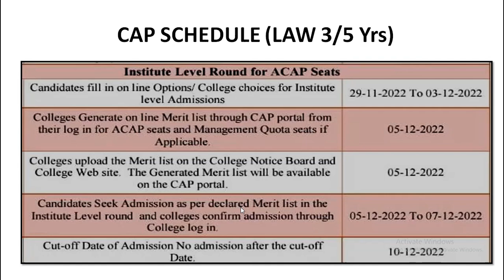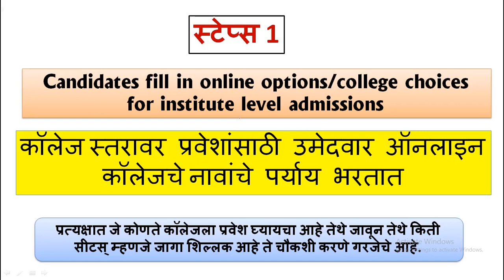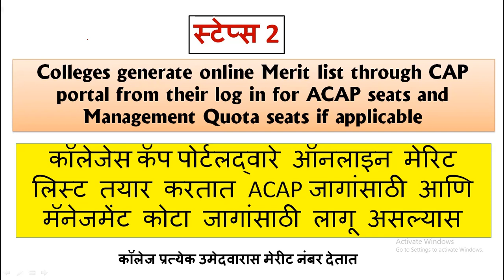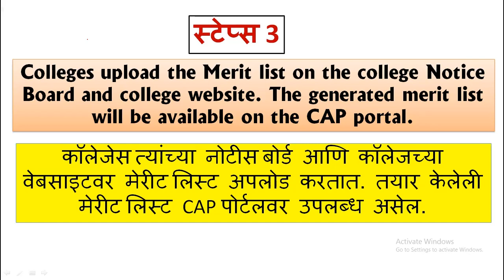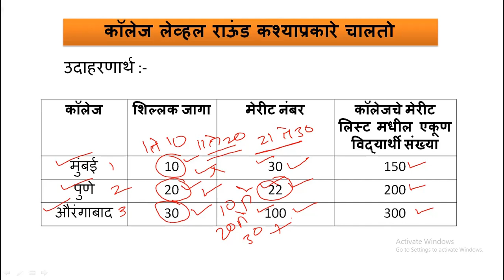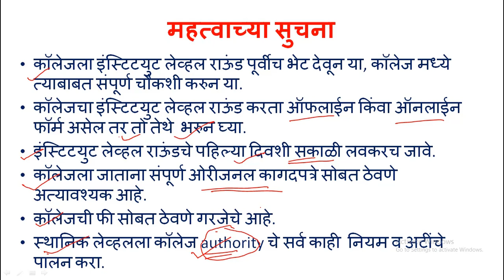All Maha. CET's Institute Level Round| इन्स्टिटयुट लेव्हल राऊंड म्हणजे काय? | Important Instructions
Hello everyone, In this video we have discussed complete All Maharashtra CET's Institute Level Round? इन्स्टिटयुट लेव्हल राऊंड म्हणजे काय? Important Tips & all update and also discussed completely information to the related of  MAHARASHTRA Cet's. etc.

नमस्कार विद्यार्थी मित्रांनो, स्वागत आहे तुमचे आमच्या "स्टडी डायरीज" या यूट्यूब चेनल मध्ये , मित्रांनो आम्ही आपल्यासाठी घेऊन आलो आहोत MAH  CET Exam 2022 या परिक्षेकरीता संपूर्ण अभ्यासक्रमावर आधारीत अत्यंत उपयुक्त तसेच महत्वाची बहुपर्यायी स्वरूपाची प्रश्न. त्याच बरोबर मागील वर्षाची सोडवलेली MAH  CET परीक्षेची विश्लेषना सहित उत्तरे, संपूर्ण मार्गदर्शन.